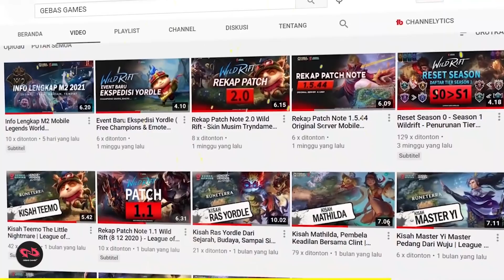Tensura Season 3 Tanggal Rilis Resmi ? - Bahas Plot & Rumor Tensura Season 3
hEiYOO Guys

Oke divideo ini Gebas membahas anime Tensura
penasaran?
simak videonya ..

*All media in this video is used for purpose of illustration, review, & image used belong to their respective companies.